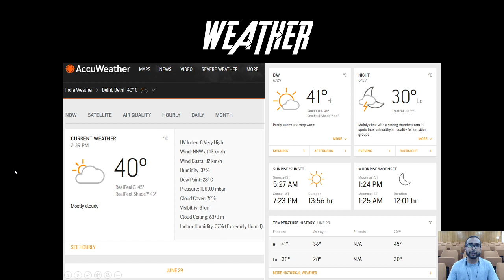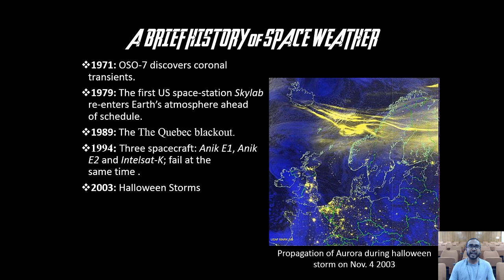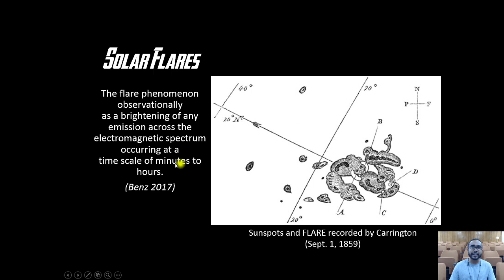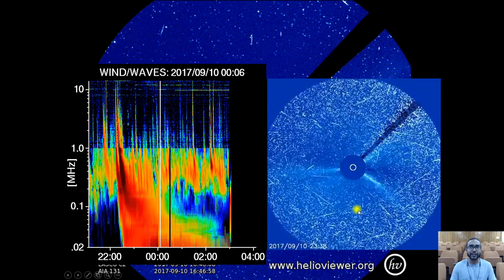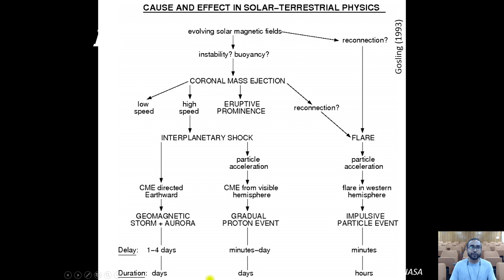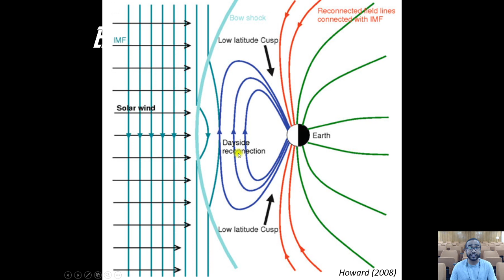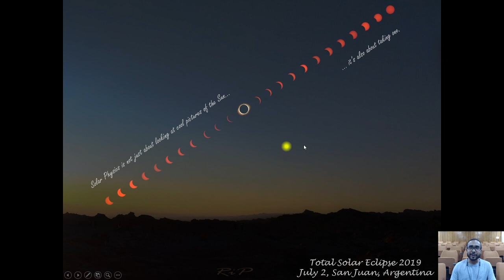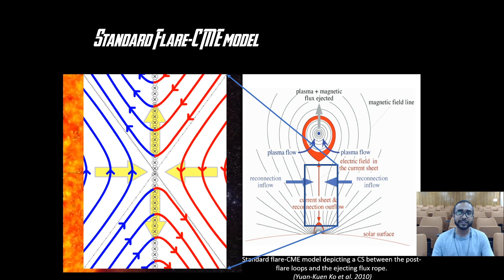ARIES E-Lecture Series Lecture-17, By Ritesh Patel.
Speaker: Ritesh Patel, SRF, ARIES, Nainital.

Just as the weather on Earth changes with time, the space around the Earth also experiences some disturbances. In this talk, the speaker will present the role of the Sun in affecting the near-Earth environment. The talk is an introduction to various phenomena associated with space weather and their impact on our lives.

We invite you to follow our activities on various social media platforms.